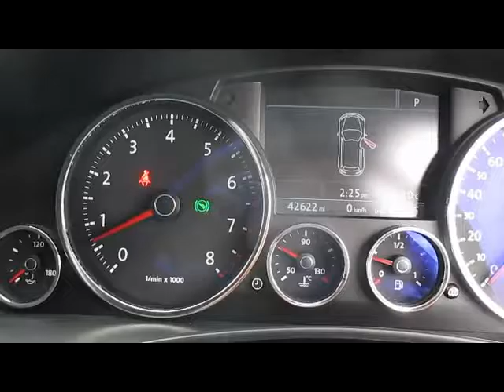FOR SALE 2009 VOLKSWAGEN TOUAREG V6 SE PETROL 3.6 AUTOMATIC 5 DOOR 4X4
2 FORMER KEEPERS WITH FULL SERVICE HISTORY 4 NEW TYRES SERVICED AT: 3K 8K 13K 23K 33K AND 42K SAT NAV PRIVACY GLASS ROOF RAILS DUAL CLIMATE CRUISE HEATED SEATS CD CHANGER, Last serviced at 42,000 miles, Full service history, Excellent bodywork, Black Full leather interior - Excellent Condition, Tyre condition New, Four wheel-drive, DVD Satellite Navigation System with 6.5in Colour Screen, 2Zone Electronic Climate Control, Cruise Control, Heated Front Seats, Touch-Screen, Alarm with Interior Protection, Alloy Wheels, Four 8J x 18in Valley with 255/55 R18 and Anti - Theft Wheel Bolts, Delta Radio System with CD Autochanger - 6 Disc Boot Mounted, Electric Windows, Front and Rear, Heat Insulating Tinted Glass, Hill Start Assist with Hill Descent Assit, Multifunction Computer with 5in Colour Screen, Upholstery - Cricket Leather, ROOF RAILS, PRIVACY GLASS, ELECTRIC SEATS, HEATED SEATS, ELECTRIC FOLD MIRRORS, CD MULTICHANGER, FRONT AND REAR PARKING DISTANCE CONTROL. 5 seats, Pearlescent SILVER WITH HEATED FULL BLACK LEATHER, OVER 200 4X4S SUV'S AND ESTATES IN STOCK... PART EXCHANGE WELCOME ...FINANCE ARRANGED...FREE PARTS AND LABOUR WARRANTY ON MOST VEHICLES...FREE HPI CHECK...NURSERY LANE JUST OF THE A23 AT WARNINGLID WEST SUSSEX RH17 5JS TELEPHONE 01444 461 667 OPEN 7 DAYS A WEEK AND INCLUDING BANK HOLIDAYS MOBILE FROM 7PM to 10PM 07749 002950 PLEASE VIST OUR WEBSITE TO SEE MORE PICTURES AND TO WATCH A FULL VIDEO OF THIS VEHICLE OPEN 7 DAYS A WEEK TRADING SINCE 1983 350 CARS IN GROUP STOCK 4 BRANCHES IN THE SOUTH EAST